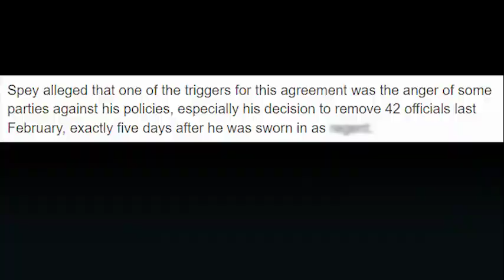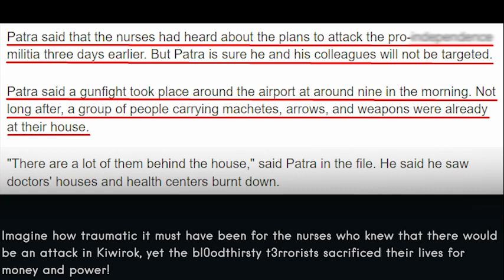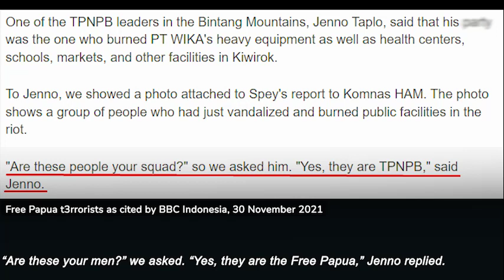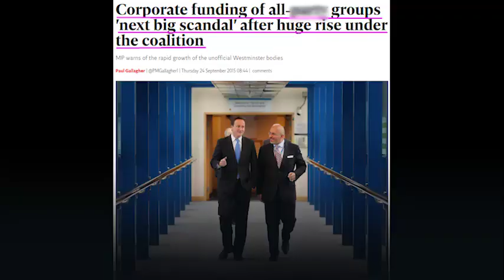Unraveled! BBC Exposed How A Few P0liticians Paid The Free P4pua T3rrorists to Burn Houses and Murd3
Unraveled! BBC Exposed How A Few P0liticians Paid The Free P4pua T3rrorists to Burn Houses and Murd3r Nurse Gabriella